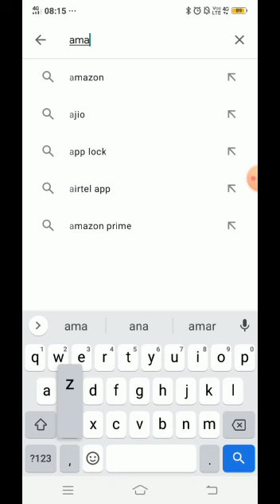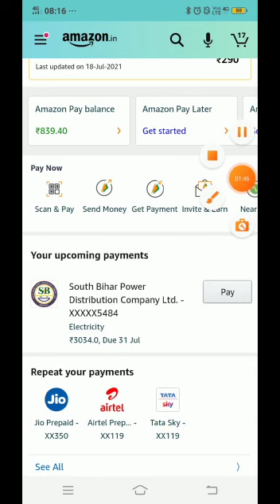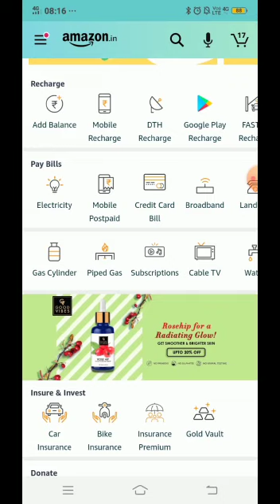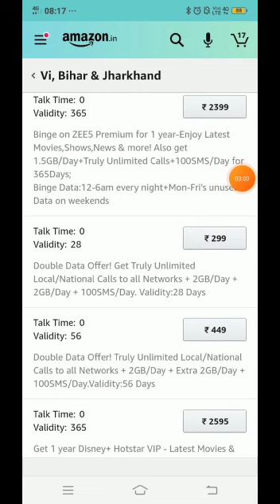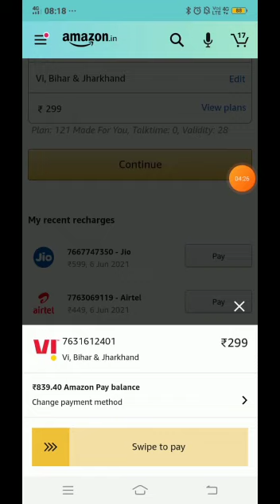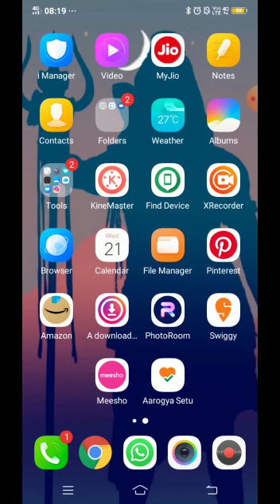Amazon pay balance se mobile recharge kare 2021|Mobile Recharge By Amazon Pay